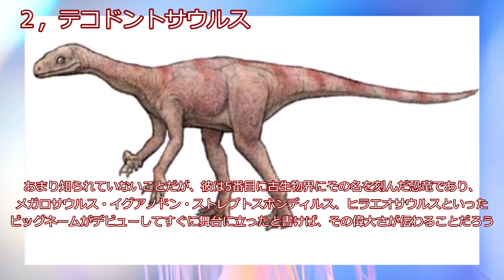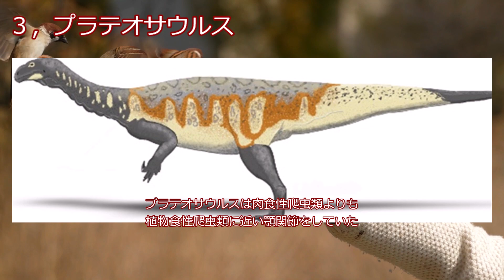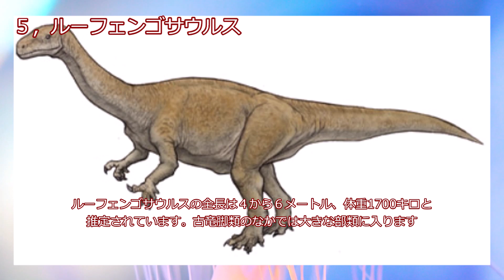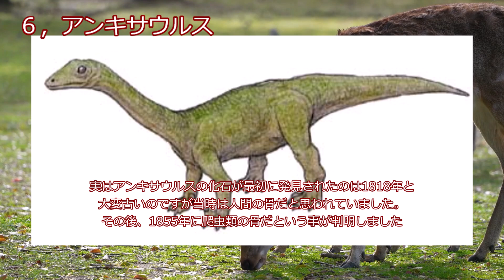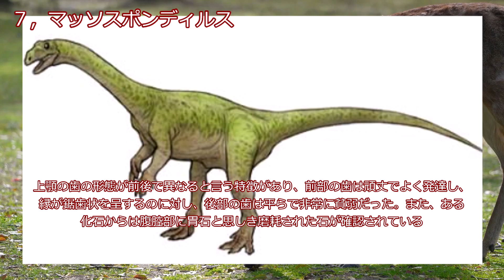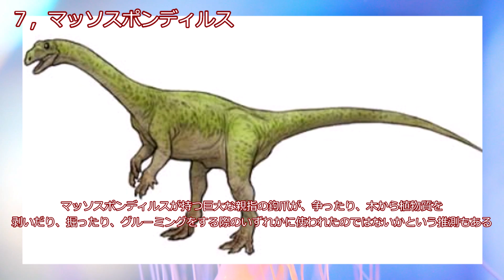古竜脚類は小型から大型の恐竜で２足もしくは４足で歩く植物食恐竜